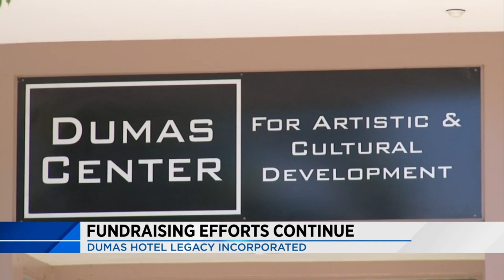International saxophonist to perform at Dumas Legacy concert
The Henry Street landmark once played host to jazz greats, such as Duke Ellington and Ethel Waters.